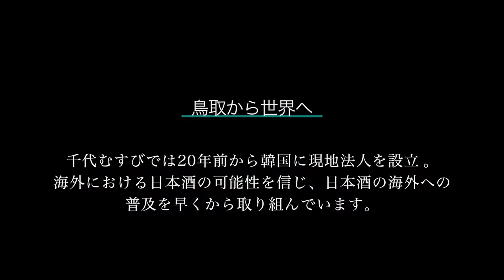鳥取県境港 千代むすび酒造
鳥取は境港から世界の「千代むすび」へ。
日本酒の良さをとことん伝え、世界中の人たちに呑んでもらいたい。